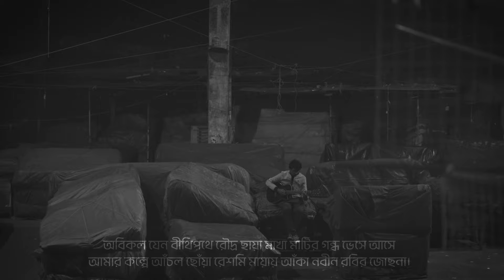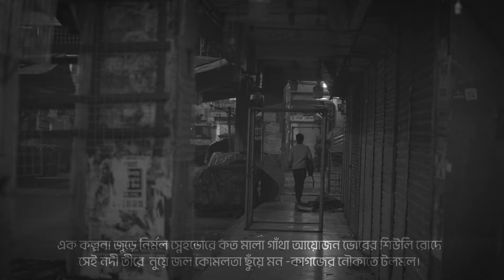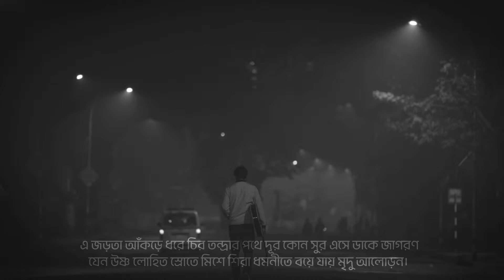Kator II KaaktaalRaw V03 Ch08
একবার কথাগুলো সহ গানটা শুনুন, তারপর একবার চোখ বন্ধ করে। কি ভাসছে বন্ধ চোখের গভীরে?
একটু লিখবেন?

কাতর . KaaktaalRaw V03 Ch08

Lyric.
অবিকল যেন বীথিপথে রৌদ্র ছায়া মাখা মাটির গন্ধ ভেসে আসে
আমার কল্পে আঁচল ছোঁয়া রেশমি মায়ায় আঁকা নবীন রবির জোছনা।
কোন চেনা সাইকেল পিছে সুর তোলে হেলে দুলে
দাগ কেটে যায় আমার মনের প্রিয় কিনারায় – জমে থাকে সযতনে ভীষণ অবহেলায়।

রাতে টিনের চালের পিছে কটা বাঁশ – পাতা নেড়ে আদর বুলায় চাদের গালে
হাসি উতলা হাওয়ায় ভেসে বুনোফুল ভালোবেসে ঝি ঝি পোকাদের কবিতায়।
জ্বলে নিভু নিভু হারিকেন হলদে আলো মাখা স্বরবর্ণের খেরোখাতার
শেষ পৃষ্ঠায় প্রিয় রং পেন্সিলে আঁকা শাপলা ফুলের ছবিটা।

এক কল্পনা জুড়ে নির্মল স্নেহডোরে কত মালা গাঁথা আয়োজন ভোরের শিউলি রোদে
সেই নদী তীরে  নুয়ে জল কোমলতা ছুঁয়ে মন -কাগজের নৌকাতে টলমল।
ভাঙ্গা পাটকাঠি-গাড়ি, গুলতি, বাঁশের ধনু, নাটাইয়ের সুতো বাঁধা রঙ্গিন স্বপ্নঘুরি
সেদিনের সেই দুপুরের লুকোচুরি শেষ হয়নি কখনও…

আমি তোমাদের ডাক শুনে চলে এসেছি সেই জ্বলজ্বলে চোখ দুটো ফেলে বহুদূর
এই সময়ের তালে হেঁটে হেঁটে শরীরে বুড়ো ইট কাঠ পাথুরে প্রলেপ মেখেছি
এ জড়তা আঁকড়ে ধরে চির তন্দ্রার পথে দূর কোন সুর এসে ডাকে জাগরণ
যেন উষ্ণ লোহিত স্রোতে মিশে শিরা ধমনীতে বয়ে যায় মৃদু আলোড়ন।

আজ পাথরের বুকে মৃদু স্পন্দন খুঁজি আমি তোমার শহুরে রাস্তায়
যদি খুঁজে পেয়ে যাই তবে গান গেয়ে জমা জড় আবরণ ভেঙ্গে দিতে চাই…

তোমাদের অভিশাপে খুব শীতল এ রাত বয়ে যাবে স্বাভাবিক সেই আসা যাওয়া পথে
তাই একটু সহ্য করে অবাক ভোরের আশা বুকে চেপে হেঁটে চলে যাই।
শোনো পাথর, শোনো নিরেট স্বপ্ন ভোলা স্মৃতিতে কাতর আঁখিজল,
যা গেছে তা গেছে, তবে যা আছে এখনও বেঁচে তাকে তুমি বুকে টেনে হাসিতে জড়াও … তাকে হাসিতে জড়াও।

Lyric, Tune , Voice :Aia Lemonsky/Asif Iqbal Aontu
Director of Photography : Kowshik Kiron
Videos from the Night out in Dhaka with Kowshik Kiron and Fahim Zaman.